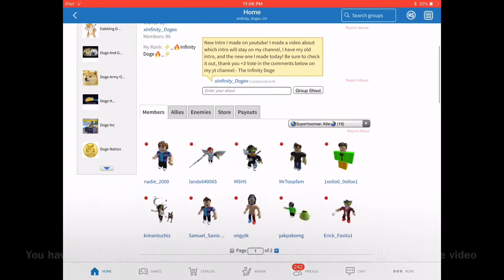Roblox | Natural Disasters Survival | S2 E4 | Using The Weather Machine!